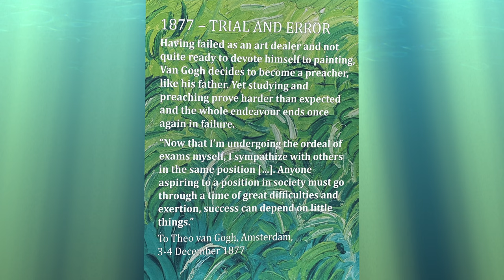Dive into Vincent Van Gogh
A Traveling Road show dedicated to Vincent Van Gogh. This amazing use of light brings this artist to life. It is a fabulous tribute of which this introduction does not do it justice. You are completely immersed into an unforgettable evening with Vincent Van Gogh.  The project was made to share with others and promote this wonderful experience for no monetary value. This was shot on an I-phone and it did a great job, however, I apologize for some low lighting video work.  Cameras were not prohibited.  If you have the opportunity to go see this in person, don't let it slip you by.  Music by Ardie Son and Will Van De Crommert.